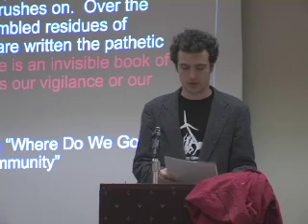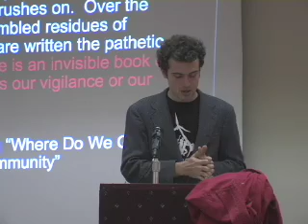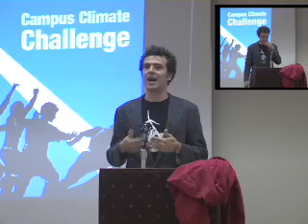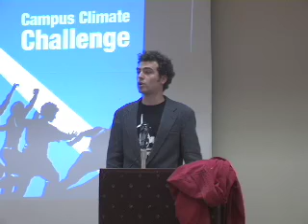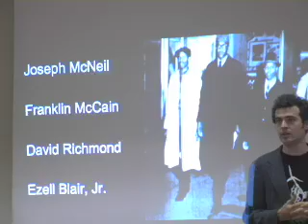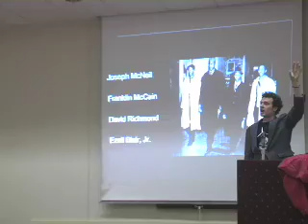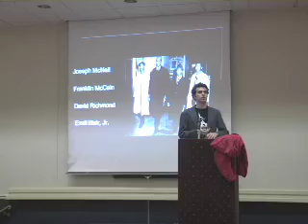Billy Parish / Global Warming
Billy Parish speaks at the 06 Governors HS Conference on Global Warming.